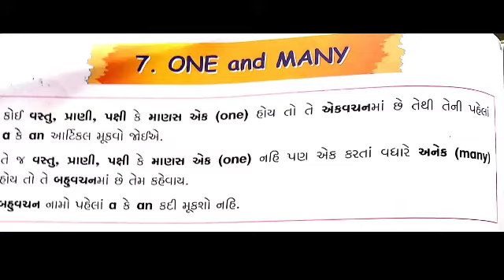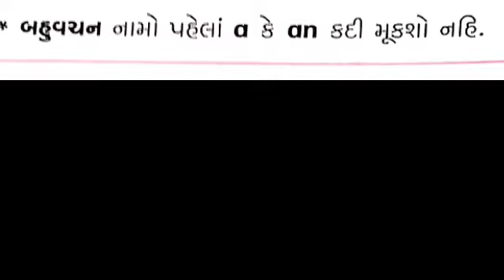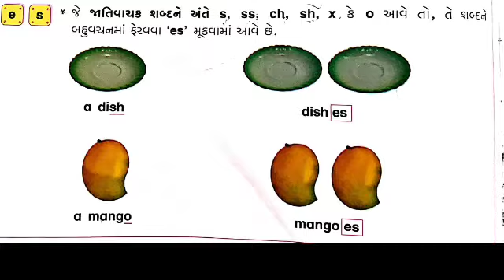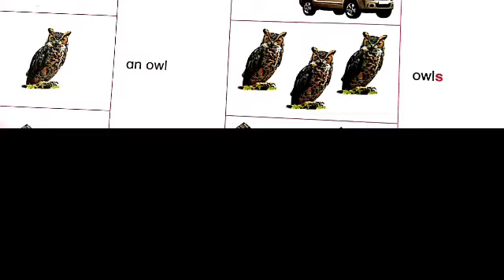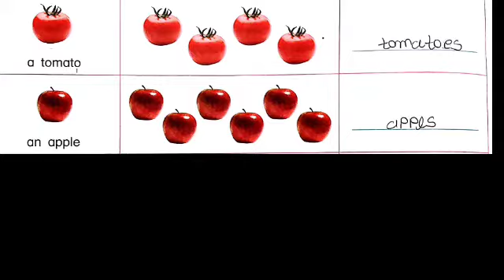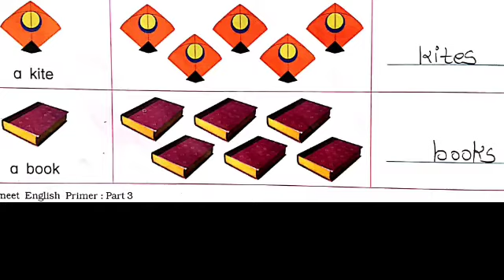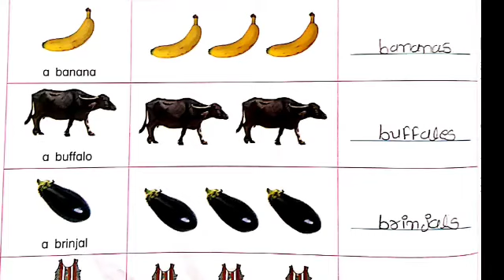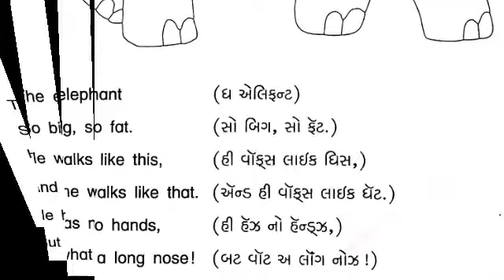Std 3 English primer part1 lessen 7One and Many Taslim Saiyad able classes Radhanpur November 29,21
Std 3 English primer part1 lessen 7 One and Many Taslim Saiyad able classes Radhanpur November 29,2021